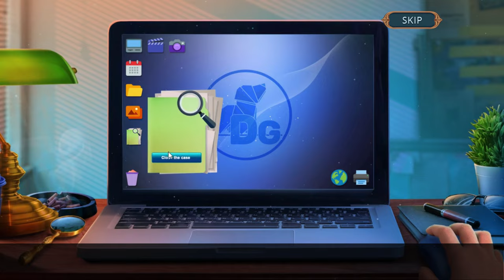Let's Play - Unsolved Case 3 - The Scarlet Hyacinth - Full Walkthrough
You and your partner, Scott, have a lot of work ahead when a murder victim turns up, along with a red hyacinth, the sinister calling card of a notorious serial killer from years ago. Even stranger, it seems that your psychologist, Mark, was involved in the incident, and when your boss is murdered, it becomes a race against the clock to put Mark behind bars before he strikes again! The reign of terror doesn’t stop there! A famous journalist who once covered the Red Hyacinth killer is the next target, and a rash of abductions is about to take things from bad to worse. But there are two sides to every story, and Mark himself has a story to tell! Can you stop this crime wave?

Available from:
Bigfish Games: